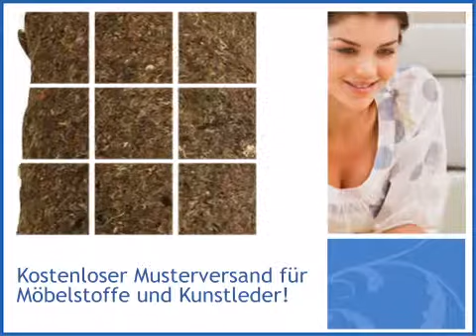15 Meter Rolle Ungeleimte Polster Watte 68 cm breit 750 g/m² - polstereibedarf-online.de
Klicken Sie hier, um mehr über das vorgestellte Produkt zu erfahren
15 Meter Rolle Ungeleimte Polster Watte 68 cm breit 750 g/m² wird von angeboten, Ihr Fachhandel für Möbelstoffe und Polstermaterialien.